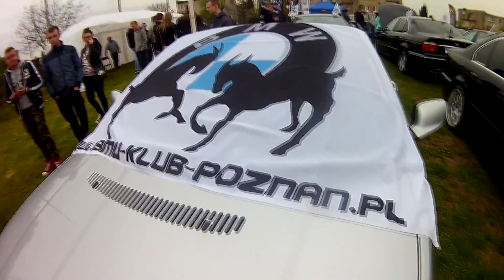Majówka BMW 2017 w Dobrzycy | BMW Ostrów WLKP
Cześć
Mam nadzieje że wam się spodoba film :)
Podziękowania dla Organizatorów za zaproszenię.

Pozdrawiam Adek :)